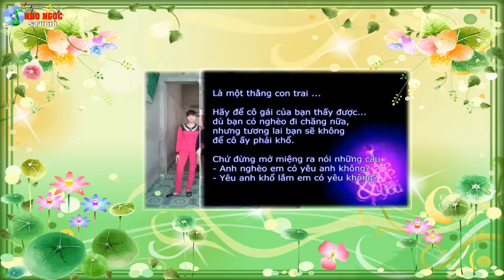liên khúc bài toán tình yêu - akiraphan - trương văn huy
kỷ niệm